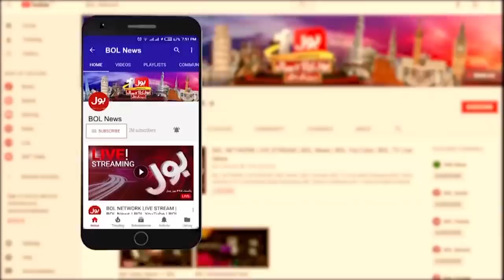Rain Destroyed PPP March in Rahim Yar Khan | PPP Long March Live Updates | Breaking News